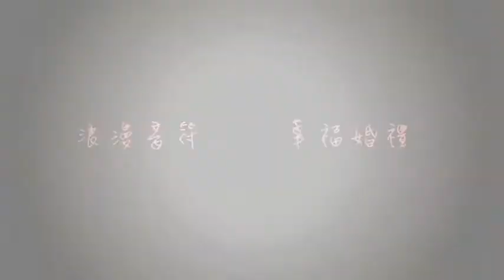百合婚禮樂團2015.01.18【健翔&宥寗】文定歸寧午宴–梅山清海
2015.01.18【健翔&宥寗】文定歸寧午宴–梅山清海